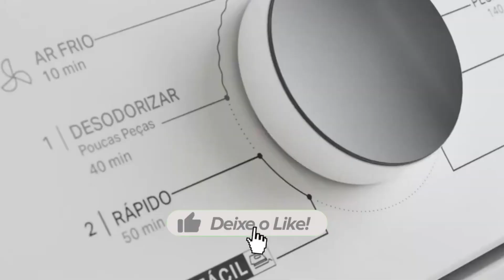🧺 TOP 5 Melhores Secadoras de Roupas do Mercado 🧺 Melhor Secadora de Roupas 2024 🧺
Pensando em comprar uma secadora de roupas? Então confira esse vídeo sobre as 5 melhores secadoras de roupas do mercado COM UM ÓTIMO CUSTO BENEFÍCIO E PREÇO ACESSÍVEL!

⭐⭐ 𝐎𝐍𝐃𝐄 𝐂𝐎𝐌𝐏𝐑𝐀𝐑 ⭐⭐

1- Secadora Brastemp BSR10BB
2- Secadora Electrolux STL11
3- Secadora Electrolux SVP11
4- Midea HealthGuard MD100
5- Secadora Fischer Super Ciclo

💡𝗔𝘀𝘀𝗶𝗻𝗲 𝗮 𝗔𝗺𝗮𝘇𝗼𝗻 𝗣𝗿𝗶𝗺𝗲 (30 dias grátis)
Tenha acesso a filmes, séries, músicas e frete grátis em vários produtos!